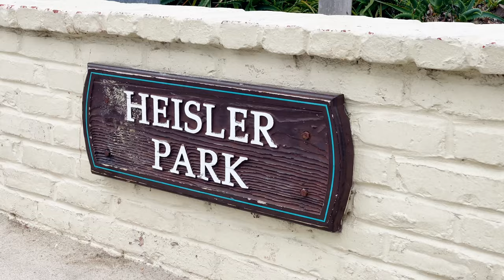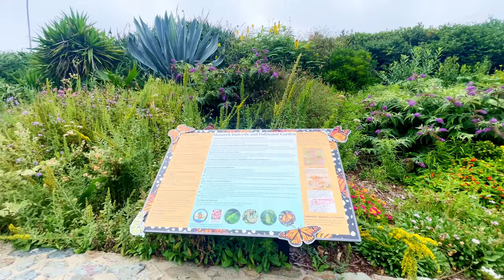Heisler Park in Laguna Beach, CA Scenic Walking Tour | 4K Ultra HD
Welcome to Heisler Park in Laguna Beach, CA! This is one of the coolest parks in Southern California. It has beautiful walking paths right along the beachside and features amazing landscapes and views of the Pacific Ocean. Alongside Heisler Park, there are plenty of restaurants with ocean views as well as public art and a basketball court. This is definitely a must visit if you live in SoCal or visiting for the first time.

Cynthia + Gary

Shot entirely on the iPhone 12 Pro

Gear used to create this video:
iPhone 12 Pro
DJI OM4 Phone Stabilizer
Rode PSA 1+ Boom Arm
Mac Studio
LG Ultrafine 32-inch 4K Monitor
Monitor Light Bar
Apple Magic Keyboard
Apple Magic Mouse
Tribesigns Desk
Leather Desk Pad